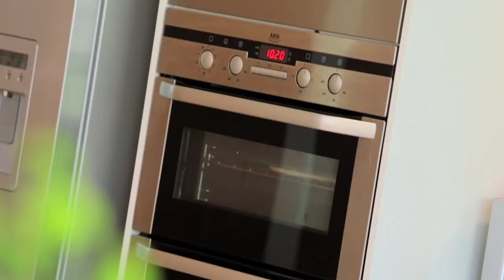Marshall White: 22 Rowell Avenue Camberwell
Marshall White
22 Rowell Avenue Camberwell